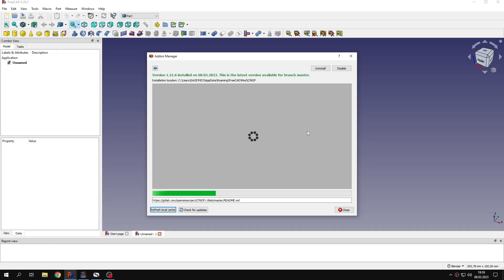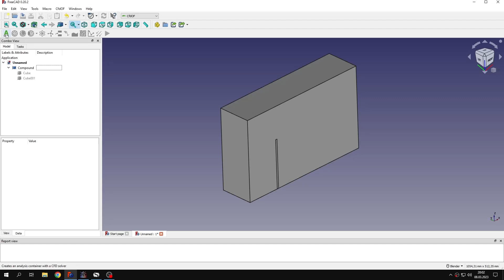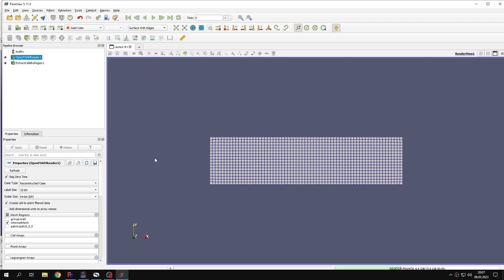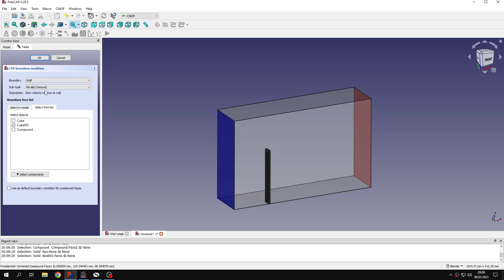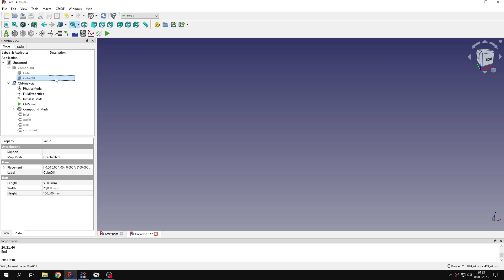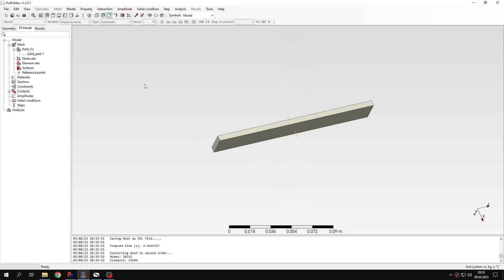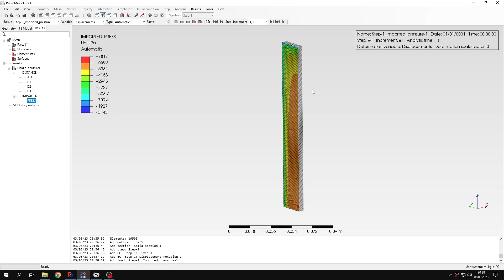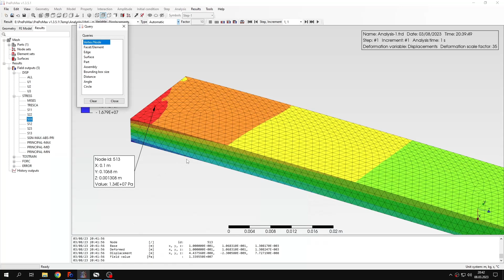PrePoMax (CalculiX FEA) - Tutorial 32 - Pressure imported from CFD (with OpenFOAM and FreeCAD)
PrePoMax is an open-source pre- and postprocessor for (also open-source) finite element analysis solver CalculiX. It's extremely user friendly and doesn't even require installation. PrePoMax can be used only on Windows.

In this tutorial I would like to show you how to import pressure from CFD analysis performed using CfdOF add-on workbench in FreeCAD that utilizes OpenFOAM as a solver and how to prepare a simple CFD analysis in that software.